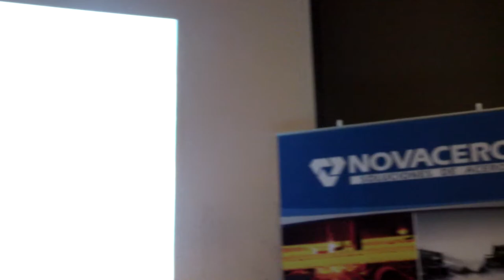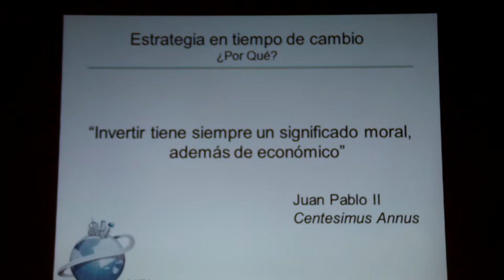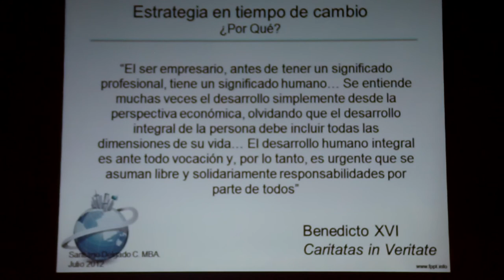2/5 ACE-UNIAPAC: desayuno con Santiago Delgado Campaña (GR Andina BIG), ESPOL, CSECT, 2012.07.24.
3/5 ACE-UNIAPAC: desayuno con Santiago Delgado Campaña (GR Andina BIG), ESPOL, CSECT, 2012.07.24.

El día del natalicio del libertador y de Santiago Apóstol se dio un desayuno / Dialogo Empresarial con  Santiago Delgado, todo esto en el Sheraton Internacional, en Guayaquil, Ecuador.

En cinco vídeos se recoge toda la vivencia, incluyendo preguntas y el ofrecimiento del evento.

Santiago Delgado Campaña se inicio como Comunicador Organizacional y Publicitarios en la Universidad San Francisco de Quito, en la Universidad Diego Portales de Chile obtiene un diploma como gerente en Mercadeo. La ESPAE es su centro para sustentar una Maestría en Bussiness en Administración de Empresas.

Como docente de las Universidades UESS y UCSG se desempeña como profesor  de Marketing y Emprendimiento a nivel de pregrado, a nivel de maestrías es profesor de Marketing, Distribución y Servicios.

Actualmente es Gerente Regional de Andina BIG.

Gracias Santiago por el derroche de experiencias y guías.

El evento conto con los auspicios de las empresas PRONACA, PAPELESA, AMROP, NOVACERO y otras, contando con los ejes centrales de ACE-UNIAPAC.

El 24 de julio celebramos también el cumpleaños de Raquel Magdalena Paz Iglesias.

Gracias mil a Elenita, Teresita y Raquel Magdalena por el diseño, planificación y organización del evento de hoy y similares.